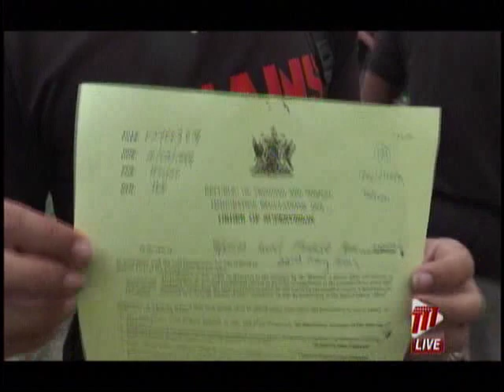Preparations Underway Registration Process For Venezuelans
Acting Minister of National Security, Fitzgerald Hinds, confirms the Registration of Venezuelans process begins on Friday May 31st throughout June 14th with the exception of June 5th, the Eid-ul-Fitr holiday.

He says the Government encourages all Venezuelans to register.

Registration Centres will be at the Queen's Park Oval in Port of Spain, the Achievers Banquet Hall in San Fernando, and the Caroline Building on Wilson Street, Scarborough, Tobago.

Meanwhile, Government has dismissed images shared online of what appeared to be a draft version of the new Venezuelan Identification Card.

Minister Hinds said the registration process will not guarantee that a card would be issued as it is at the discretion of the Immigration Department. He added that the card would have security features to ensure that it is not replicated.